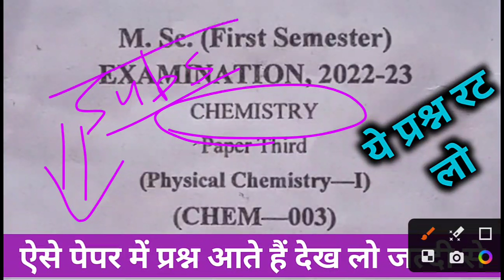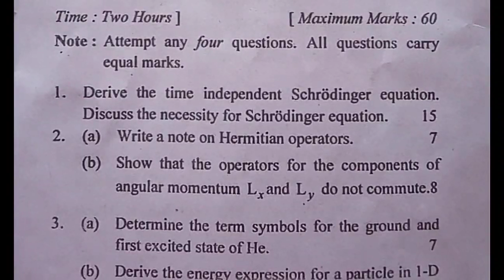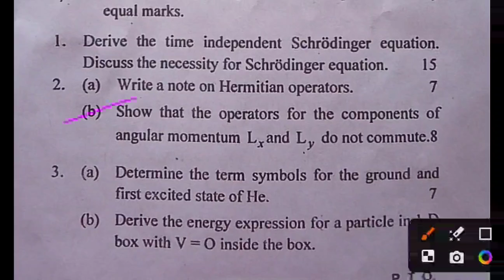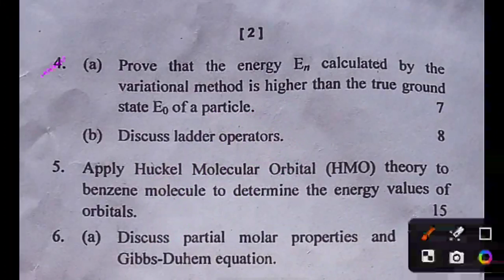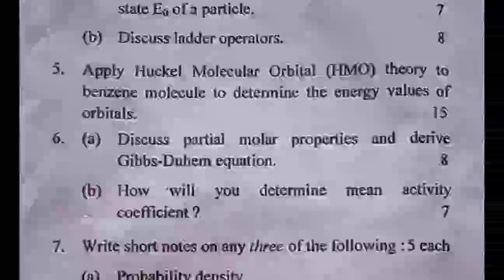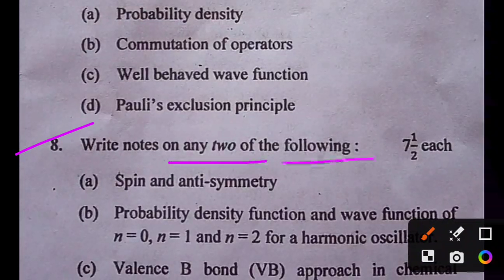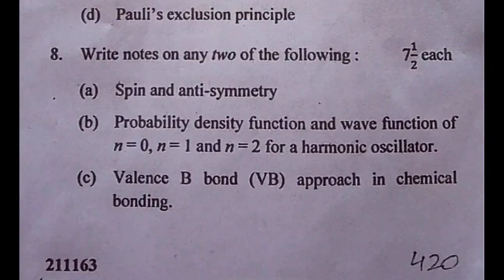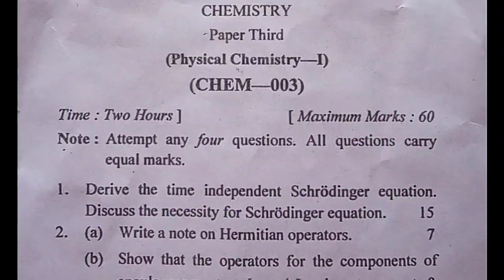Msc Chemistry 1st semester physical chemistry priviouse Paper/msc Chemistry notes in Hindi / msc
Msc Chemistry 1st semester physical chemistry priviouse Paper/msc Chemistry notes in Hindi

👉Watch this videos Msc chemistry 1st sem hindi notes

: Related sarch
ma 1st sem passing marks
msc 1st sem passing marks
mcom 1st sem passing marks
msc passing marks tips
msc best score in exam
msc me acche ank kaise laye
msc me accha score kaise banaye
msc best score tips
msc main acche score kaise kare
msc ki taiyari kaise kare
msc ki prepration kaise kare
how to good score in msc exam
msc me pass kaise hoye
how to prepration in msc exam
msc me acche marks kaise laaye
msc first sem exam date
msc first semestar exam date 2023
एमएससी फर्स्ट सेमेस्टर परीक्षा कब होगी 2023
एमएससी में पास कितने अंक में होता है
msc notes
msc first sem notes
msc 1sem notes
msc first sem notes in hindi
msc 1st sem notes in hindi
msc first sem notes chemistry
msc 1st sem notes chemistry
msc 1st sem chemistry old paper
msc 1st sem chemistry previous year paper
msc 1 sem notes orgnic chemistry in hindi
MSc first sem notes ine organic chemistry in Hindi
m.sc 1st year inorganic chemistry notes pdf
m.sc chemistry 1st sem notes
m.sc chemistry syllabus pdf
msc chemistry 1st semester classes